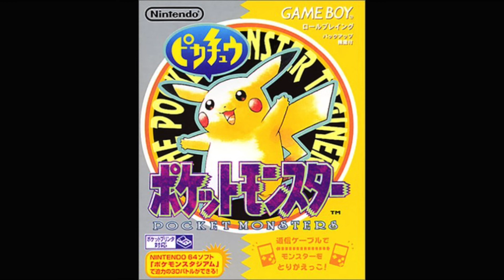[新年号]令和元年一発目に公開される映画はこれだ！www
フィルマークスはじめました。

映画『ブラック・クランズマン』感想 レビューグリーンブックと比較して見えてくる本作

映画『ファーストマン』感想 レビュー ネタバレなし ライアンゴズリング演じるアームストロング船長の想いとは？

映画『アクアマン』感想 レビュー ネタバレなし DCコミックが新たな新境地を開拓！

映画『七つの会議』感想 レビュー ネタバレなし 野村萬斎VS香川照之の熱演を観るべし！

映画『サスペリア』感想 レビュー リメイク版 ネタバレなし 美しさの向こう側にみえるグロさ…。

映画『ボヘミアンラプソディ』感想レビュー！伝説のロックバンドQUEEN(クイーン)の生き様をみよ！

コメントとして頂けたら嬉しいです★